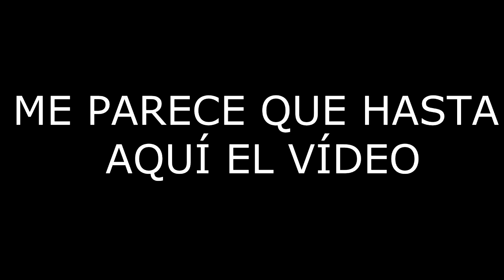PLANTILLA VIVA PERU !!! FIFA 16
▬▬▬▬▬▬▬▬▬▬ஜ۩۞۩ஜ▬▬▬▬▬▬▬▬▬▬▬▬▬▬
▼▼▼▼▼▼▼▼▼▼ABREME▼▼▼▼▼▼▼▼▼▼▼▼▼▼
▬▬▬▬▬▬▬▬▬▬ஜ۩۞۩ஜ▬▬▬▬▬▬▬▬▬▬▬▬▬▬

► ¿ De dónde saco mis canciones ?

► CANALES DESTACADOS :
( GENTE MOLONA )